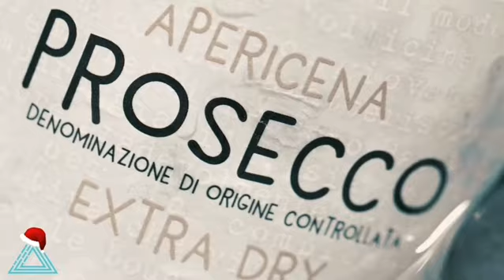Merry Christmas from everyone at Delta Fitness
Wishing you a very Merry Christmas and Happy 2019!

Thank you for training with us and being part of the Delta Fitness family. Here's the video of our Christmas party to continue the festive vibes.